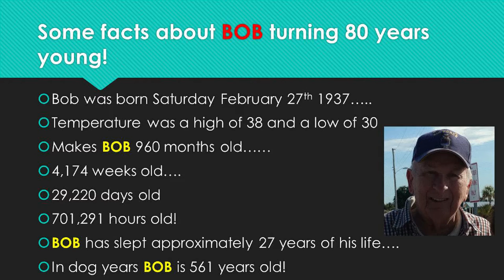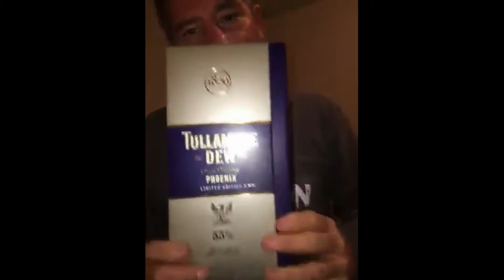Tribute for Bob Waterfield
Bob's 80th Birthday